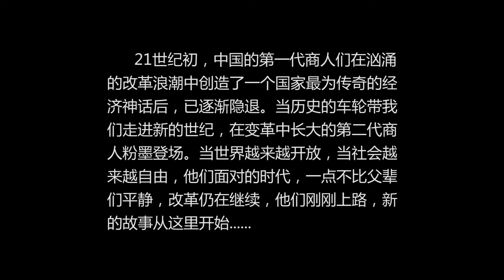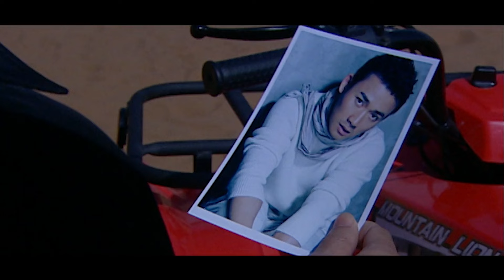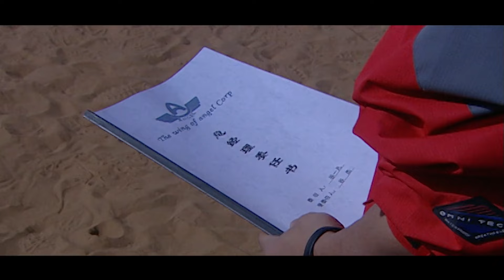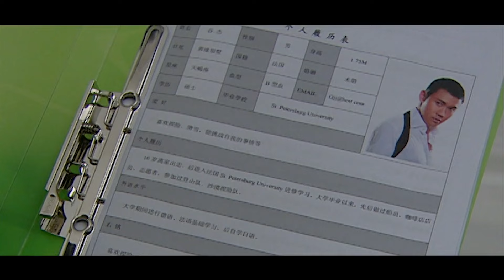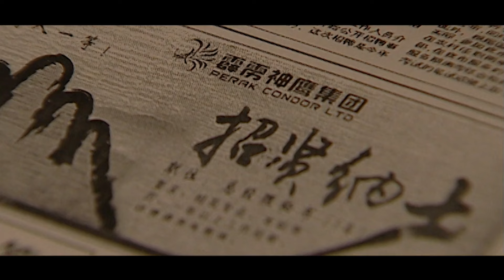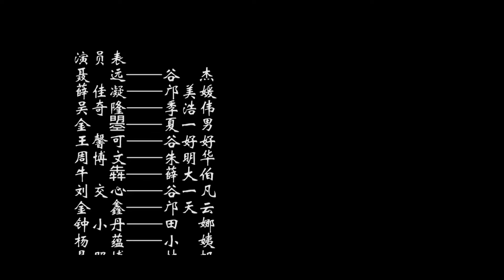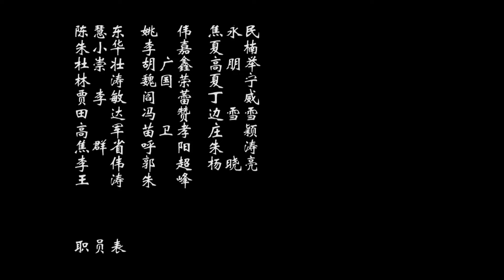【FULL】EP01 飞吧！骚年 Fly The Youth 吴奇隆/聂远/薛佳凝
中文剧名：飞吧！骚年 / 爱在飞                        英文剧名：Fly The Youth
主演：吴奇隆 / 聂远 / 薛佳凝
剧情简介：富裕起来的浙江商人纷纷以拥有自己的私人飞机为荣，巨大的市场吸引了世界各地的私人飞机供应商来瓜分这份蛋糕。霹雳神鹰企业董事长许大志从小爱好飞行，他希望与大家一起为中国的私人飞行事业做出贡献。季浩伟是以霹雳神鹰执行总经理的身份请各大厂商在三个月内提交计划案，由神鹰挑选最佳合作对象。然而，邝美媛的出现，使他与天使之翼集团总经理谷杰都陷入无法自拔的爱情泥淖中。邝美媛、季浩伟与谷杰，这三个企业新贵，各以不同的风格驰骋商场。他们以年轻人的热情拥抱生活，享受生活，他们开着飞机去探险，去支教，去抢救山村的病人，去沙漠寻找失踪的大学生等等,在事件中收获到不同的爱情.